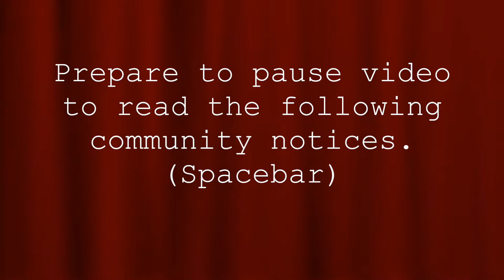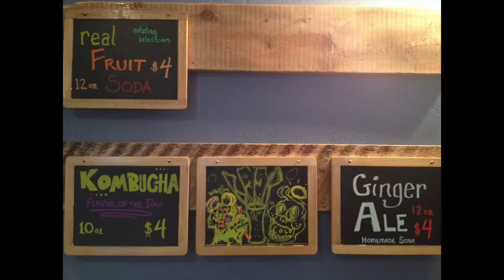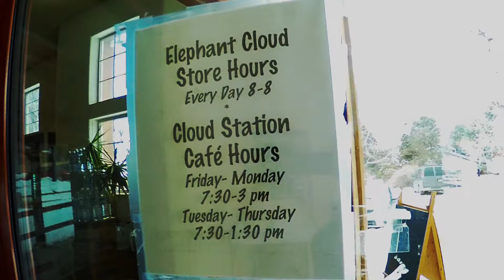Crestone Colorado.(filmed with "Zoom Q8")"Crestone Now" 4-12-19 Episode 37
Crestone Now 4-12-19 Episode 37
*Live Music tonight at Crestone Brewery*
In this episode:Live Music-Charter School Open Mic @ Cloud Station.
Mercantile Market,Elephant Cloud,Crestone Brewing Company.